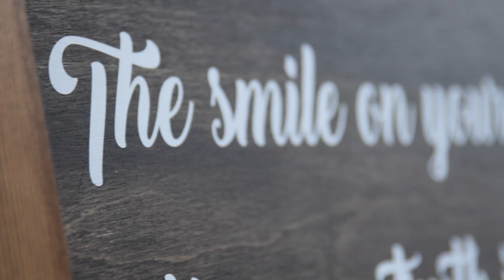Amber & Nathan | Teaser Video | Beaver, PA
Bride and Groom: Amber Hysong | Nathan Bloor
Ceremony & Reception: Beaver Train Station  | Beaver, PA

This video was filmed, edited and produced by Locke Creations.